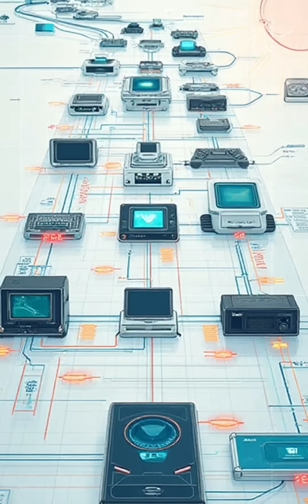The First Video Game Ever?! From Tennis for Two to Pong 🎮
Did you know the very first video game was created in 1958—long before PlayStation, Xbox, or even Atari? 👀

Step into history as we uncover how scientists built Tennis for Two, how MIT students created Spacewar! in 1962, and how Pong in 1972 sparked the billion-dollar gaming industry we know today.

From lab experiments to arcade legends, this is the fast-paced story of how video games came into being!